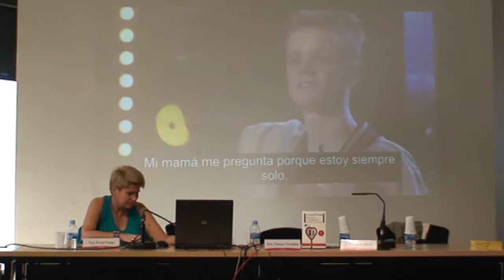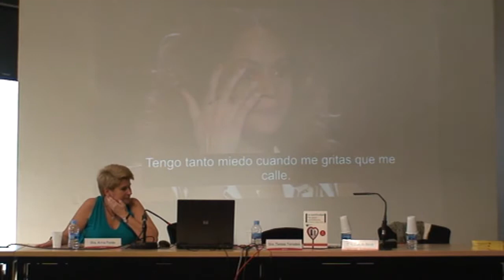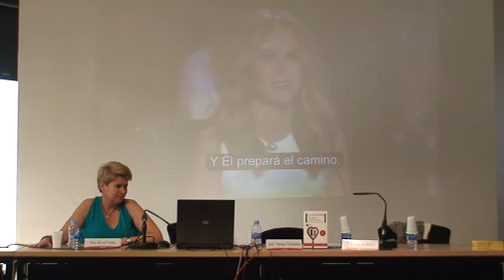III Jornada Aprendre Llengües al Segle XXI -2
El llenguatge de les emocions i les emocions i la llengua. Anna Forés i Teresa Terrades
20 de juny de 2014